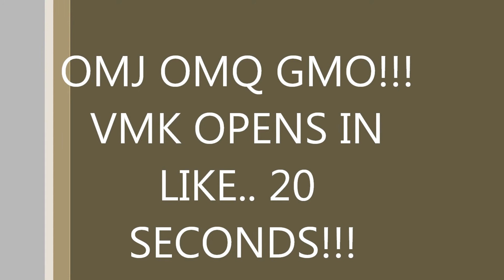Lemon's VMK 60 Second Shot! - Hope for VMK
The news show where we talk about Disney and VMK!